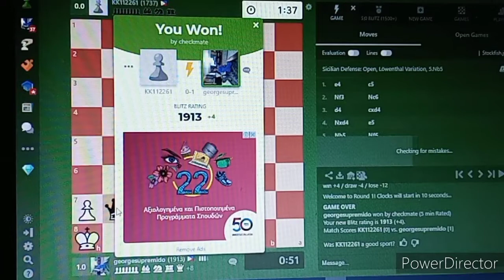SICILIAN DEFENSE OPEN LOWENTHAL VARIATION (31)@GEORGESUPREMIDO BUHAY OFW ABROAD (CYPRUS)#421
CHESS VLOGS /BLITZ SWISS @GEORGESUPREMIDO BUHAY OFW ABROAD (CYPRUS)#421